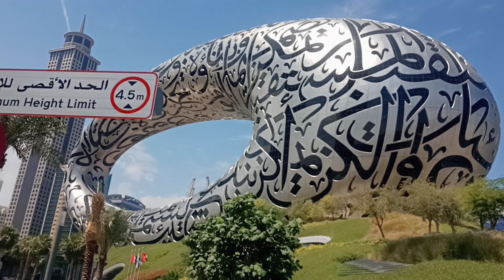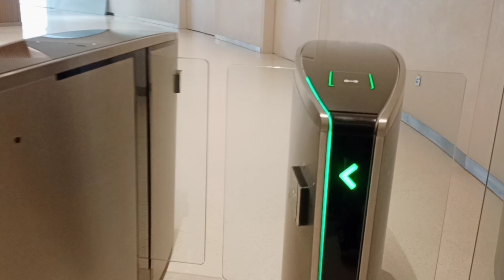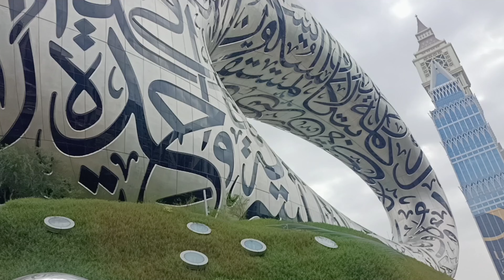Dubai Museum Full Video | Future of the Museum video in Telugu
Dubai Future of the Museum 2023 | దుబాయ్ Future of the Museum విడియో| Full HD

how to see Dubai Museum,
Dubai Museum inside view,
Dubai Museum full video